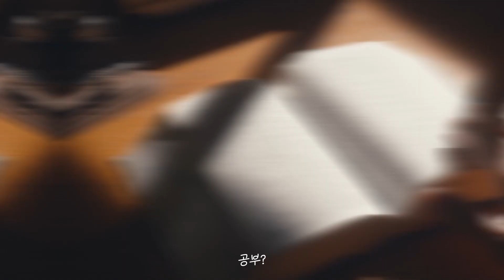Jason Nelson with Song Kang Every Time!!! 송강&제이슨 X정관장 에브리타임 l 에브리띵 에브리타임!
Shooting this commercial will always be a fond memory for me. That many locations, outfit changes, hairstyles, actions, it was just a fun weekend of shooting! And Song Kang is so cool.